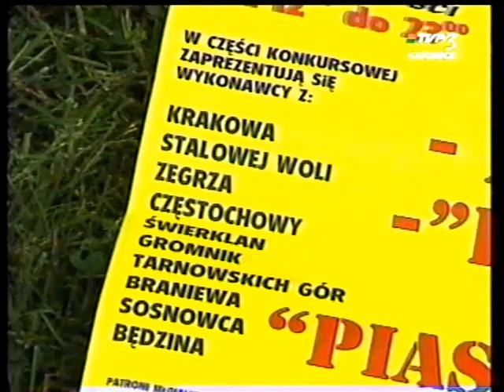Kanaan 2001 TVP2 X Festiwal Piosenki Religijnej w Czerwionce-Leszczynach